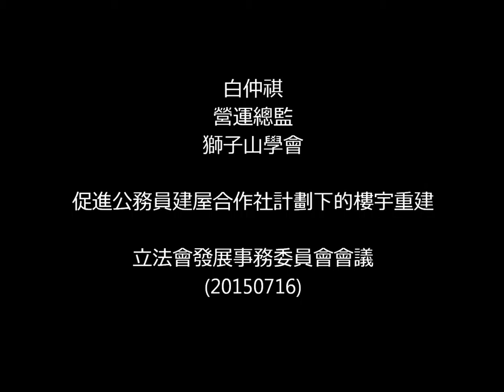獅子山學會 - 立法會發展事務委員會會議 2015 07 16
白仲祺
營運總監
獅子山學會

促進公務員建屋合作社計劃下的樓宇重建

立法會發展事務委員會會議
(20150716)